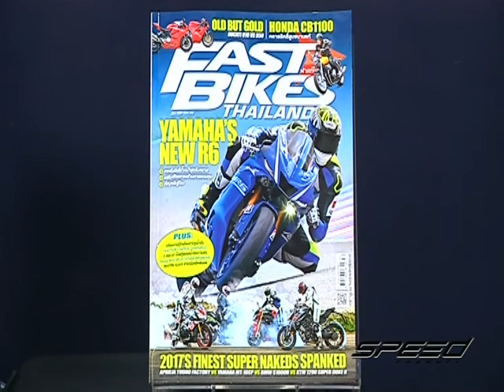Speed Rider OA 22 08 2017 B3